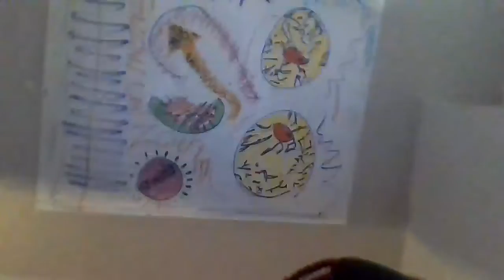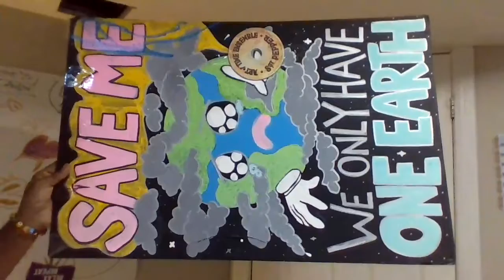Some of My F.a.r.t. (FREE ART)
Twitter.com/SaMuLouSReMuS